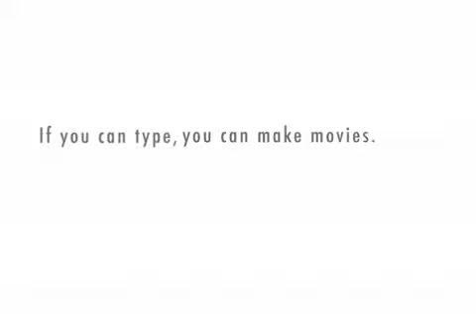What What In The Butt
This is how bored i got